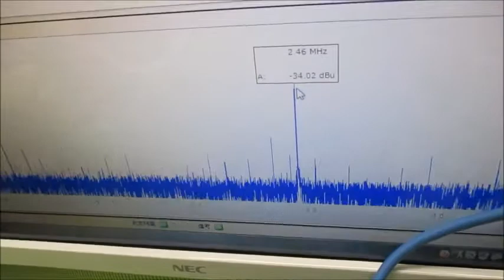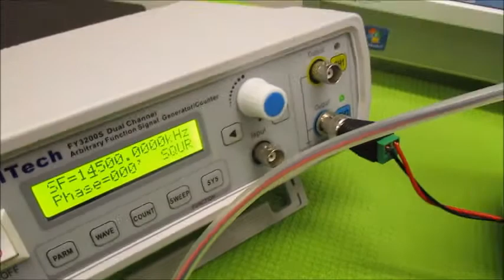メガヘルツの超音波洗浄器（音響流のコントロール技術） ultrasonic-labo